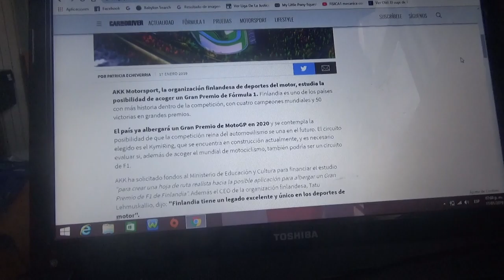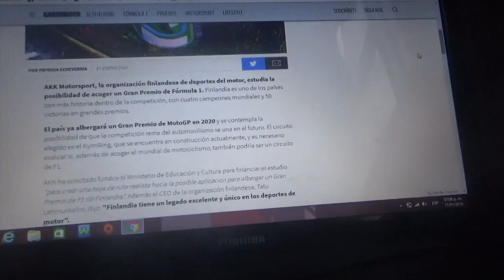Finlandia podría tener un Gran Premio de F1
El Moto GP estará disputando una carrera en ese país en 2020 y la máxima categoría del automovilismo mundial también podría sumarse debido a que tiene demasiada historia en ese certamen